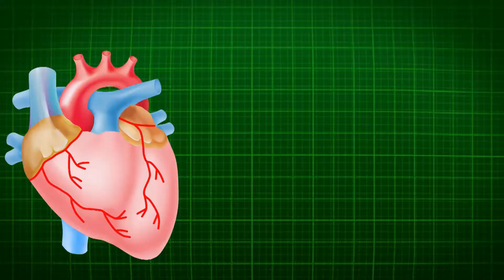All You Need to Know About Medicare